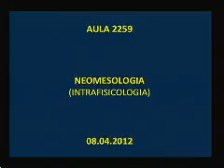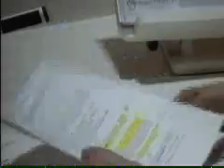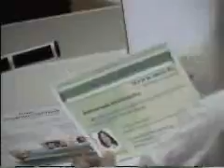Tertúlia 2259 LOW RES - Neomesologia (Intrafisicologia) | Conscienciologia - Waldo Vieira